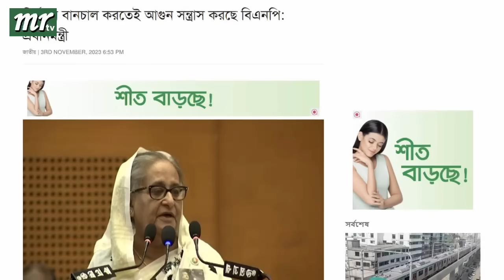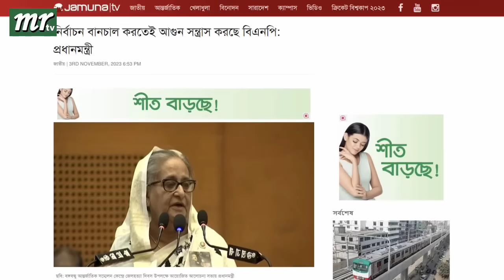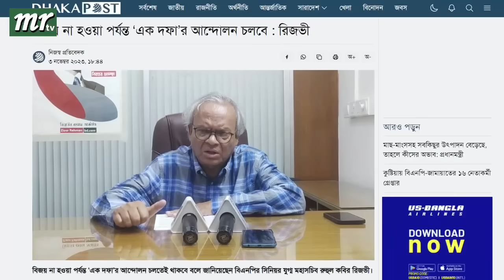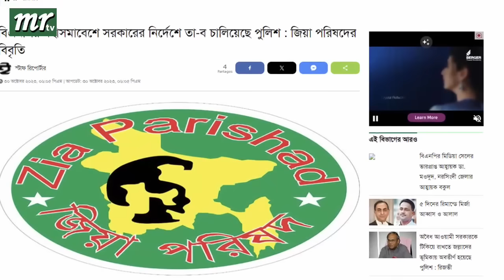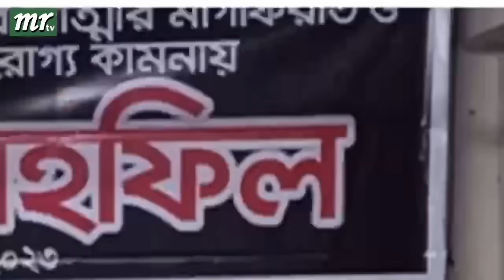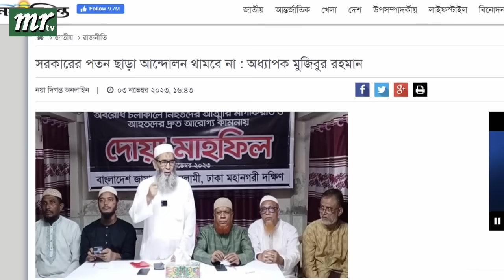এইমাত্র পাওয়া বাংলা খবর। Bangla News 04 Nov' 2023 |Bangladesh Latest News Today ajker taja khobor